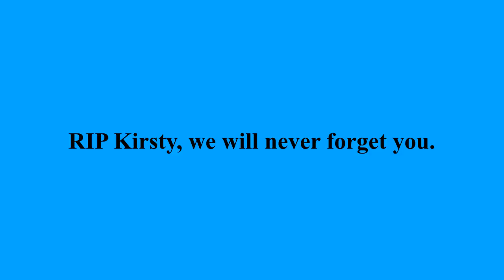Tribute to Kirsty MacColl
This is a tribute to my favourite female solo artist, Kirsty MacColl who died from a speedboating accident in Mexico 20 years ago today.